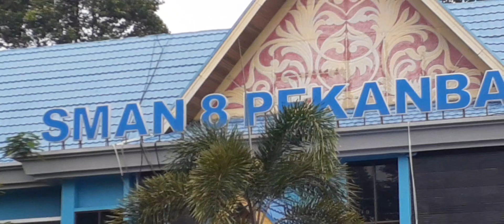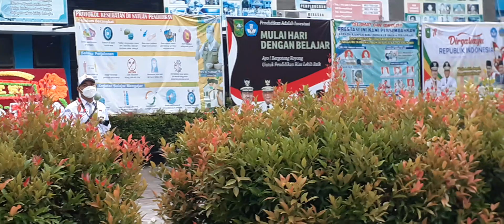Pasus 20220817 073122